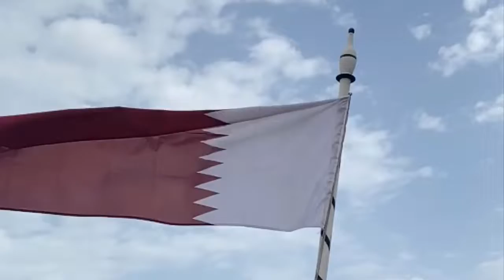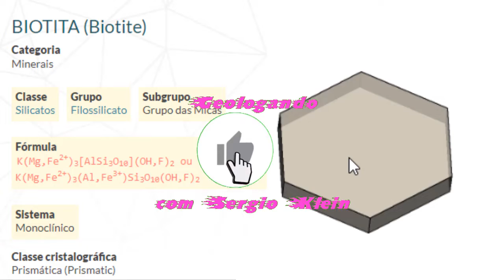COPA MINERAL DO CATAR GOLEIRO: BIOTITA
Canal de vídeos sobre geologia, perícias judiciais, educação ambiental, meio ambiente, mineração, garimpo e outros assuntos relativos às geociências, cidadania, política.
Geociência, Meio Ambiente e Perícia Judicial têm um destaque grande no Canal Geologando com Sergio Klein.
Mas outros assuntos da atualidade são também aqui tratados.
Antes de tudo, este é um canal para quem quer aprender um pouco sobre os temas aqui tratados.
Para quem quer aprender, sejam bem vindos.

No Canal Geologando com Sergio Klein tem:
Como obter a Permissão de Lavra Garimpeira - PLG.
Passo a passo de como fazer o requerimento para obter a PLG de sua jazida.
Áreas e dicas para pesquisa de Ouro.

Quer ganhar dinheiro com ouro?
E-BOOK COMPLETO PRA QUEM ESTÁ INICIANDO NO RAMO DE COMPRA E VENDA DE OURO.
* APRENDA AVALIAR A QUALIDADE DO OURO
* APRENDA AVALIAR O QUE É E O QUE NÃO É OURO
* APRENDA CALCULAR O VALOR CERTO A SER PAGO PELA GRAMA DO OURO
* APRENDA DERRETER O OURO
* APRENDA FAZER LIMPEZA EM PEÇAS DE OURO
* O QUE É NECESSÁRIO CASO QUEIRA MONTAR UM OFICINA
* ENTENDA TODO PROCESSO DE BANHO DO OURO